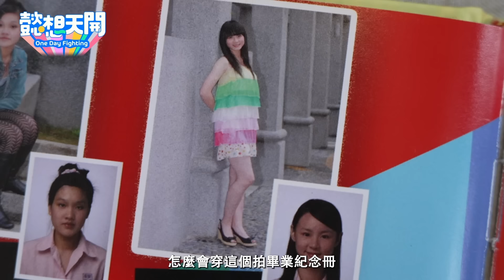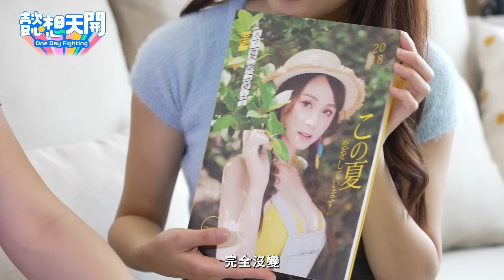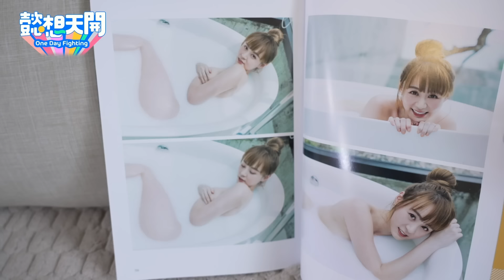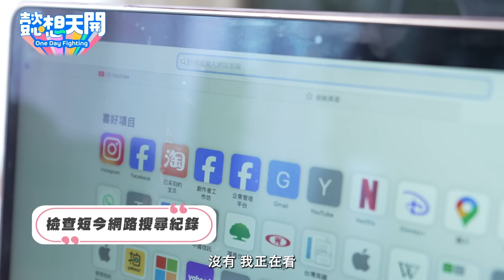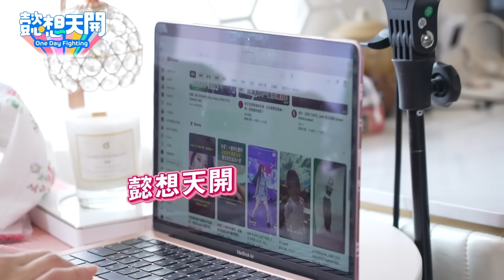中職極品大隻馬的香閨大揭秘！短今泳裝「阿嬤花色」被嫌到臭頭？小隻馬苡萱貪小便宜反被羞辱？女神大秀好身材！陳伊視線定格猛盯UU喊好大杯！短今童年照竟出現四阿哥？｜20240423｜懿想天開N-EP168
短今家的首次開箱就獻給《懿想天開》啦！
女神還貼心的準備了禮物要送給大家～

00:00 苡萱篡位李懿開新單元?
01:42 PS女神短今鞋櫃大公開
05:37 短今幼稚園到高中畢冊首度曝光
12:05 短今特殊癖好愛看台灣啟示錄?
13:26 粉紅少女心香閨藏有哪些秘密呢?
17:47 短今貼身睡衣太辣，小隻馬不滿意?
21:32 驚人泳衣收藏挖出超驚人花色?
24:47 超香福利大放送
26:24 短今下廚差點毒死小隻馬!?

懿想夾娃娃大賽！若潼、小魚、牛牛放大絕
老中青三代出遊趣！趙哥竟是小迪理想型？
重返慈妹的高中校園生活！
嫩妹小迪拜碼頭！趙哥震撼教育險嚇歪！？
野餐的計謀！雅涵、艾融闖關頻崩潰！
年後甩肉大作戰！倪暄、陳伊慘遭十元襲胸！
真假詩雅勇闖新竹攻城獅！
跟著城鄉島遊玩台中！小迪危險發言惹怒苡萱？
新春特企之紅白PK賽！
新春特企之條通女王爭霸戰！
樂天女孩vs. PS女孩！誰才是懿想大膽王？
樂天女孩筠熹香閨開箱！
中職最美MC艾融閨房開箱！
苡萱揪健身！詩雅、倪暄現場尬歌！
苡萱、曲羿運動按摩初體驗！
達人終結駕到！苡萱、曲羿一日夾娃娃店長初體驗！
嘉義夢幻發財之旅！元元請出刑具怒斬小人！
一日寵物保母！苡萱徒手抓小強，艾融獻出螢幕初吻
和尚上酒店、看A片、跳街舞！樂天女孩驚呼顛覆三觀
十元偽國中生混入校園竟引發Me Too危機？
巫苡萱、藍星蕾、艾融水下美人魚初體驗！
全台火紅蚵家宴閃亮登場！
一日蔥農體驗竟讓三姐妹一秒變素顏！
台南市長黃偉哲親臨懿想天開大方請客！
十元「牛選之人」徒手挖糞慘遭惡整！？